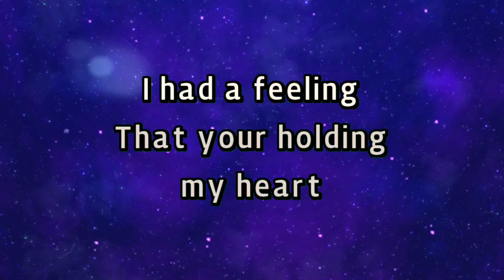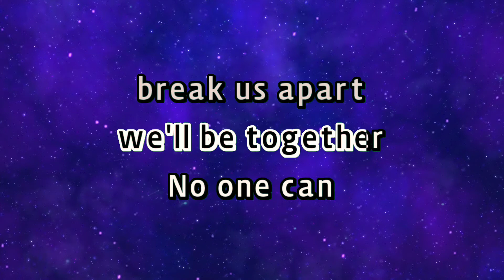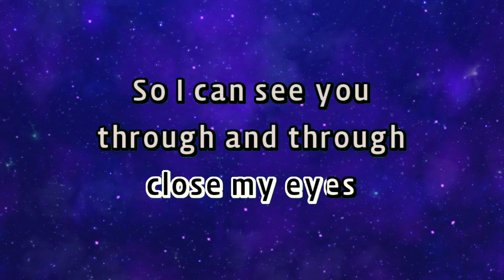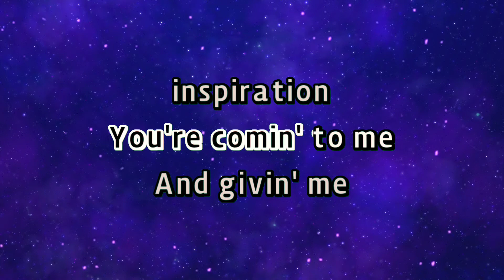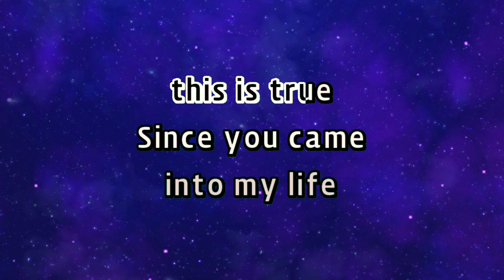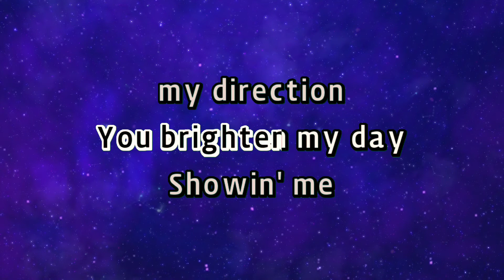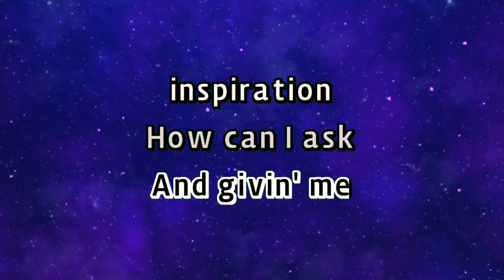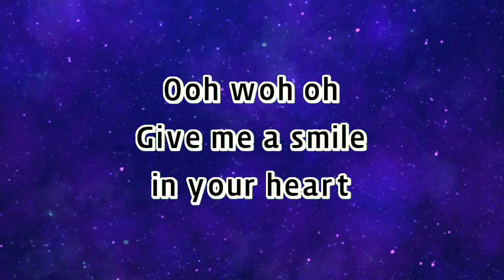Ariel Rivera - A SMILE IN YOUR HEART [Karaoke Version]